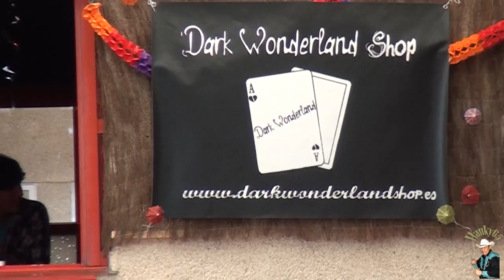Hanky65 Movies - Rock Fever Fifties Center Parade 2012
First Part of Shop's Fashion Parade
at 4th Rockin Gijon Weekender (Deva-Asturies)
Recorded,producted & Edited by
Claudio Gomez Santana
Laguna de Duero
(Valladolid)